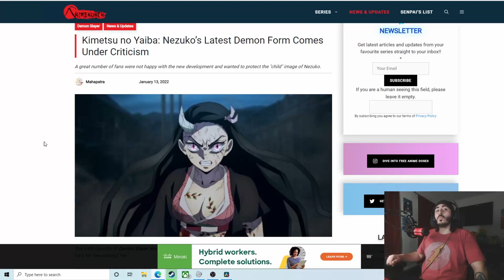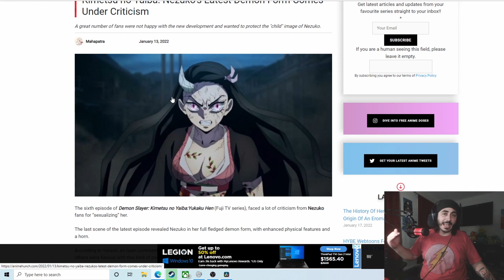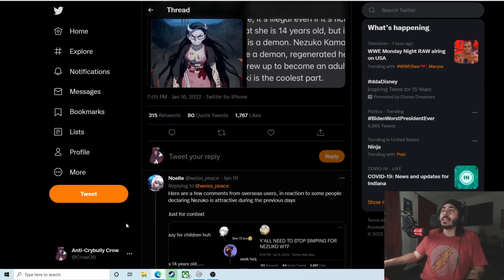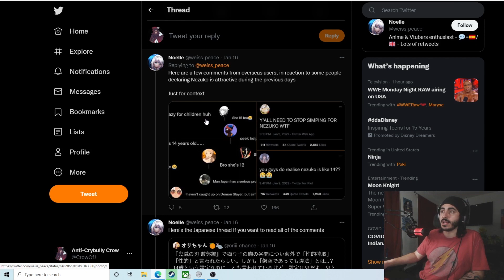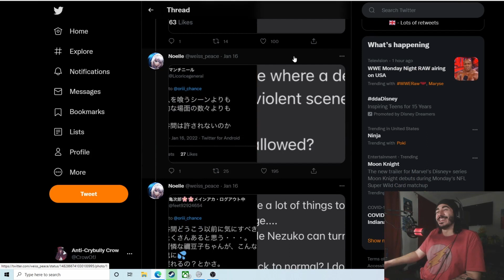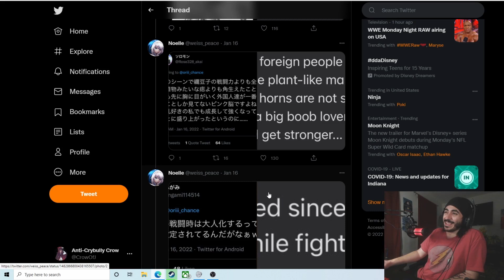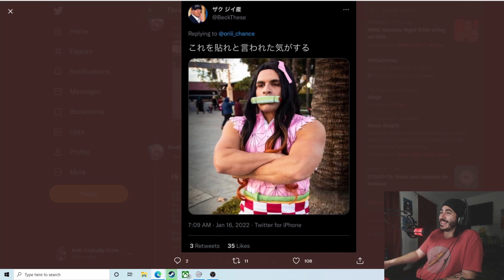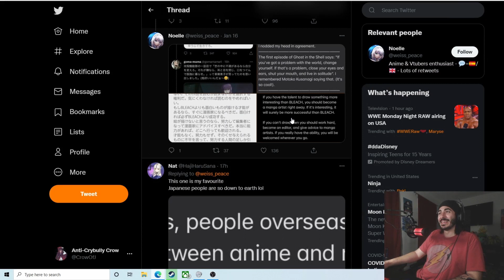Japanese Twitter REACTS To Western Criticism Of Nezuko